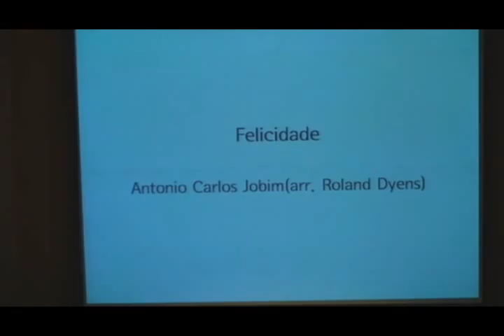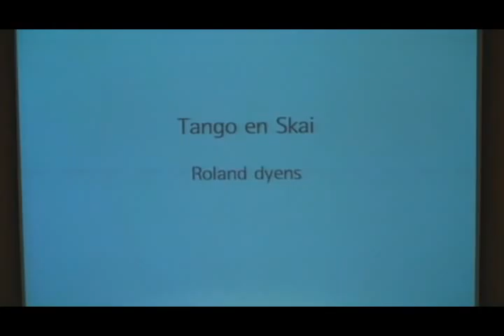제 33회 신입생 환영 연주회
조윤석(09)
  - Felicidade (Antonio Carlos Jobim)
  - Tango en skai (Roland Dyens)